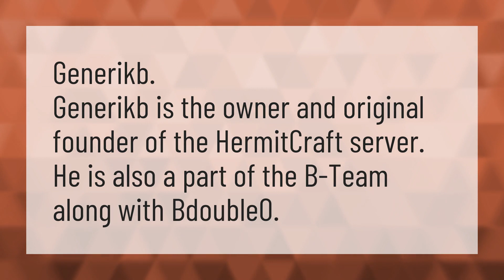Who started Hermitcraft?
Hermitcraft Season 7 • Who started Hermitcraft?